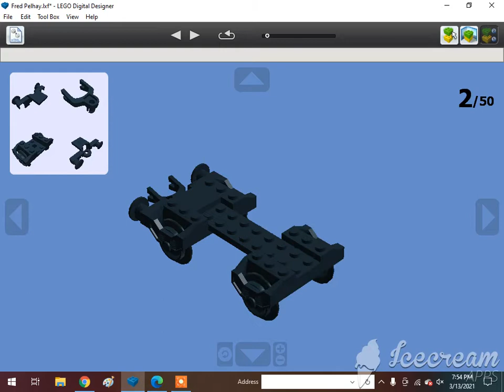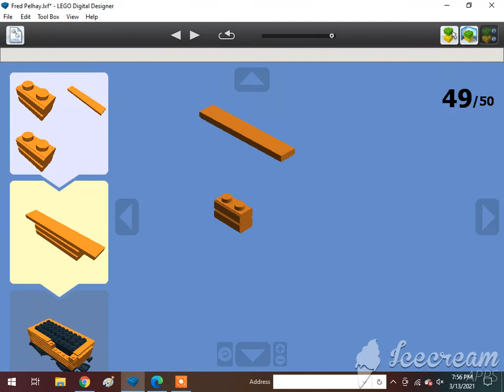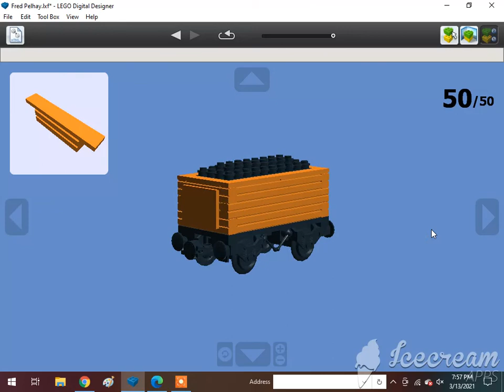How To Build A Lego Fred Pelhay The Orange Troublesome Truck🇬🇧